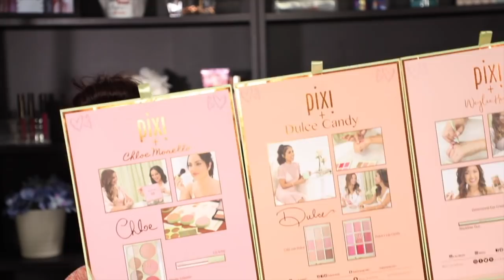Haul de MAQUILLAJE Y PRODUCTOS DE BELLEZA NUEVO - roccibella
Haul de Productos de maquillaje y belleza nuevo, donde veras el unboxing que las marcas como loreal, urban decay, morphe, sigma entre otras que envian sus maquillajes donde estaremos haciendo una mini reseña de cada uno de ellos.

goo.gl/8GCh4q

I received this product complimentary from PUR Cosmetics.